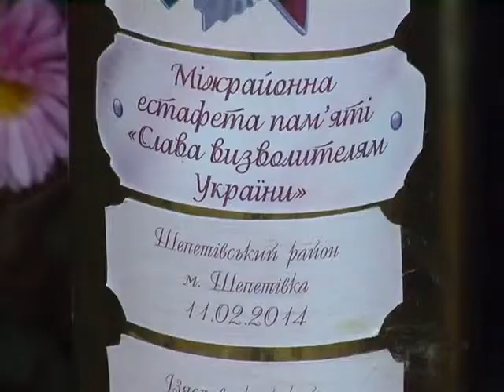ХОДТРК "Поділля-центр" Слава визволителям України